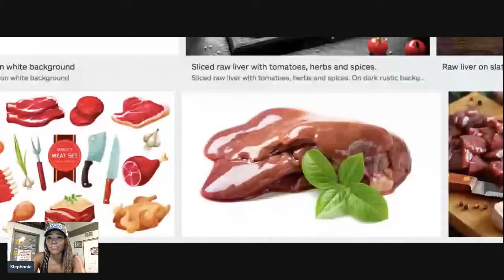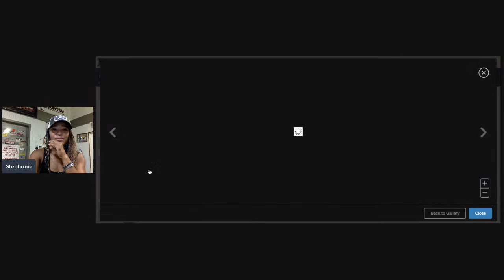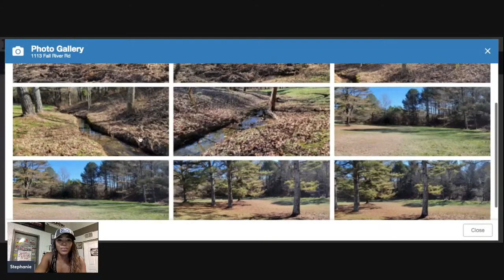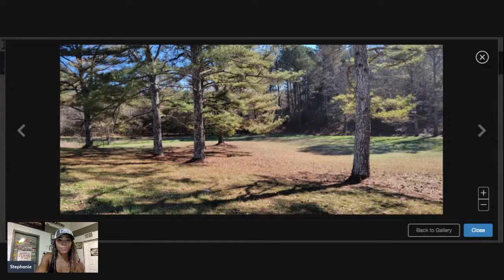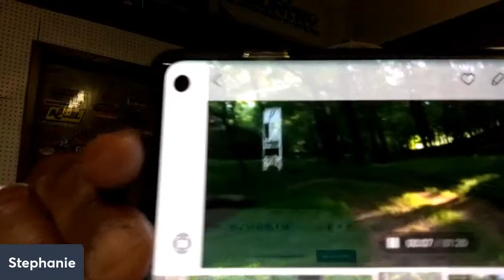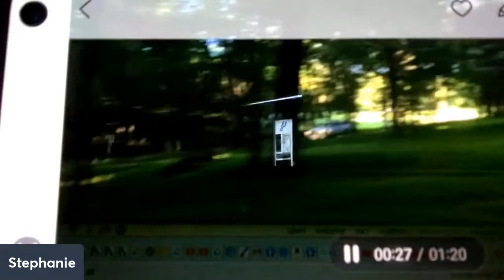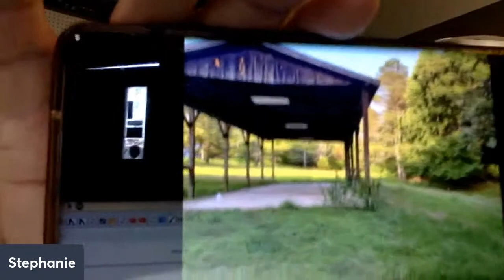CAN EATING TOO MUCH LIVER.. On Keto Or Carnivore diets harm you????